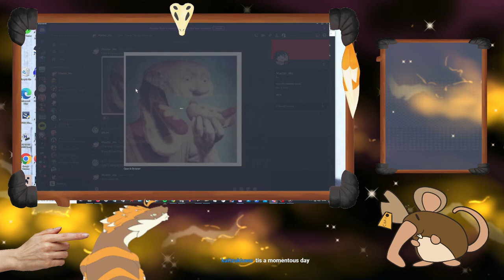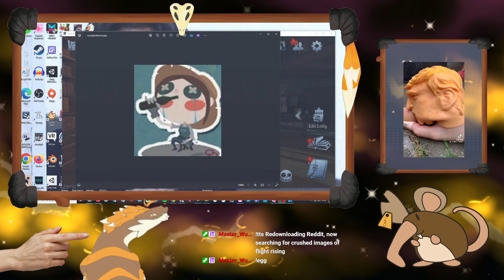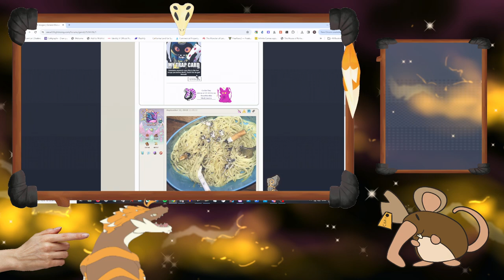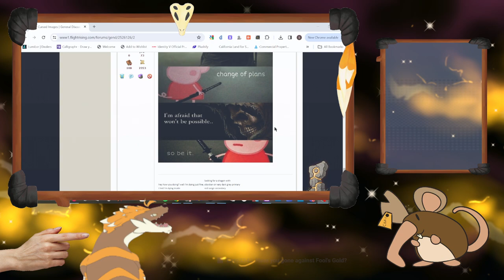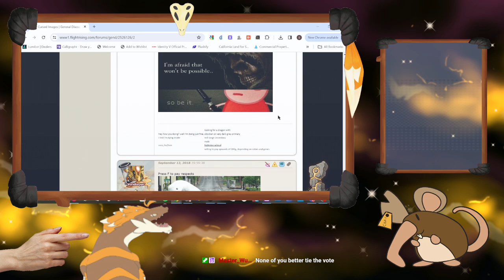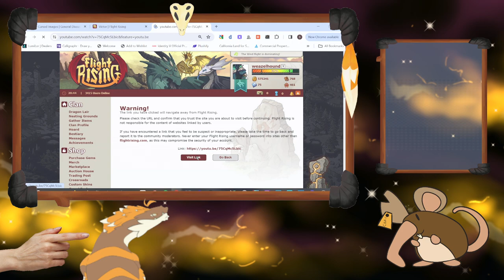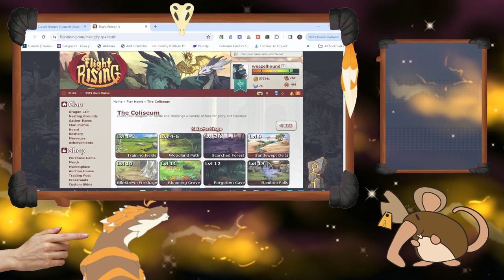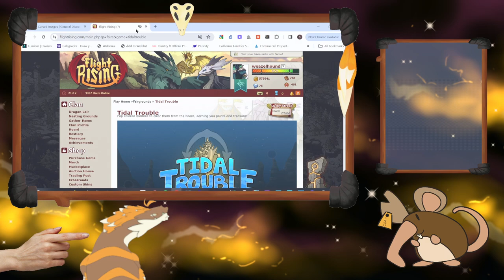Past Twitch Broadcast 62: Identity V